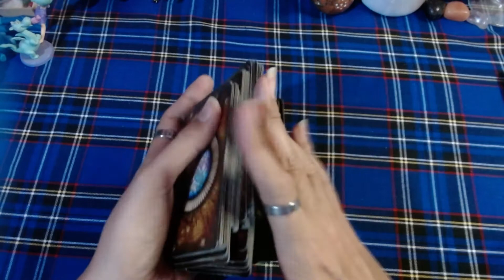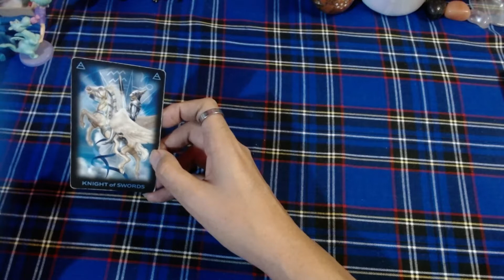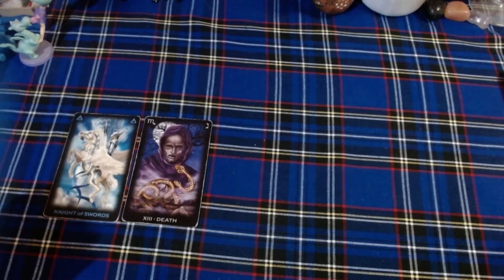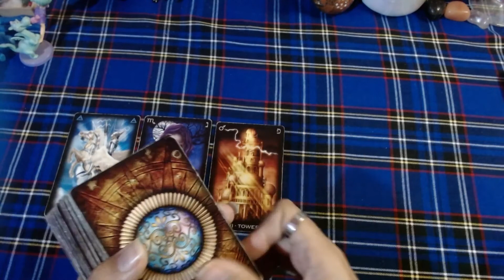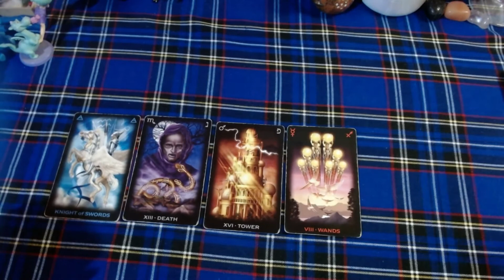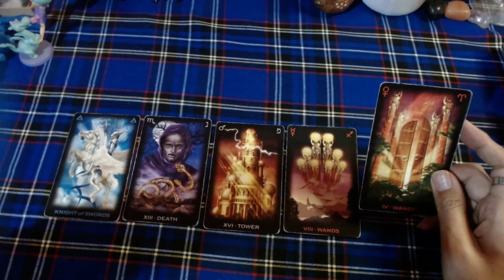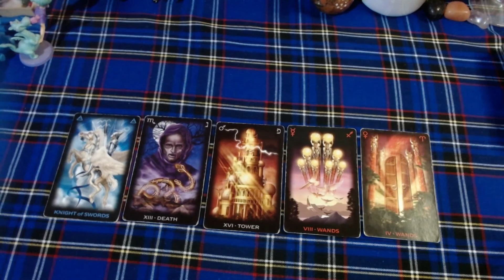♐ HOROSCOPO SAGITARIO: "Deja de tener miedo y lucha por lo que quieres" - 1 al 15 de Mayo del 2021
🕯️RITUALES
🕯️LIBERACIONES ESPIRITUALES

➡️COMO CONTACTARME⬅️

🕯️TAROT DE HOROSCOPOS: